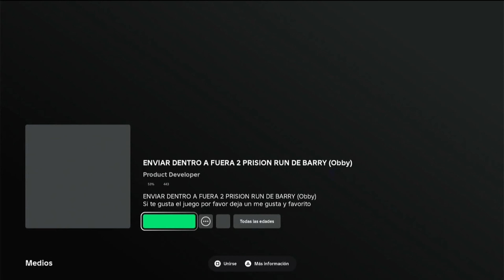LA FUGA DE LA PRISIÓN DE ENVIDIA Roblox - Playstation 4 (4k 60fps)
¿Listo para escapar de la prisión? ¡Vamos!
Hoy, es el turno de Envidia para el deber de guardia, y es conocido por ser un poco menos atento que los demás, lo que nos da una ventaja en la planificación de nuestra escape.